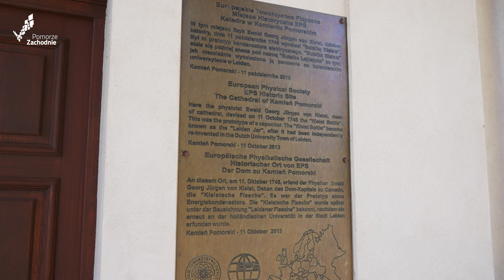Dworek von Kleista w Kamieniu Pomorskim - zabawa i nauka w jednym!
Tutaj dowiecie się całkiem sporo o elektryczności 🔋😁 Wystawa Dworku von Kleista gwarantuje świętną zabawę i sporą dawkę wiedzy 🙂